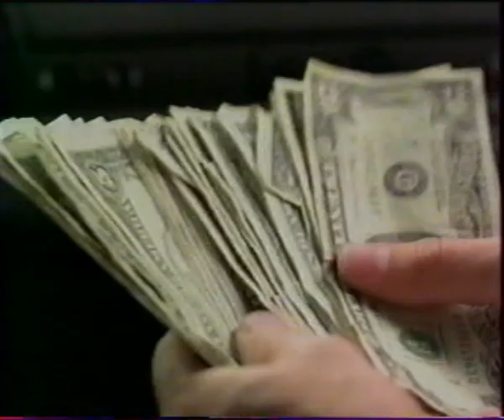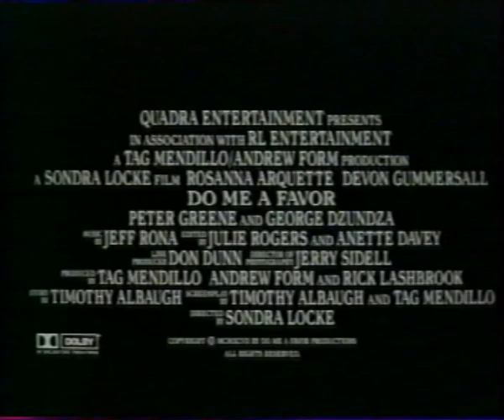Dead End (1997) Bande annonce française VF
AKA "Trading Favors" French VHS Trailer. De Sondra Locke, avec  Rosanna Arquette, George Dzundza, Devon Gummersall, Cuba Gooding Jr..